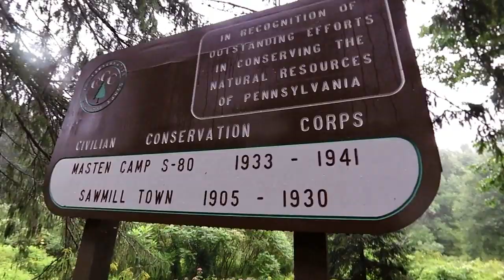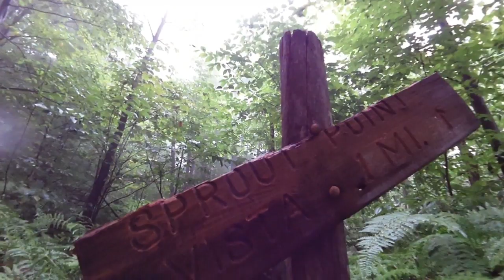Old Loggers Path Running Adventure | Two Feet From Anywhere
Loyalsock State Forest PA